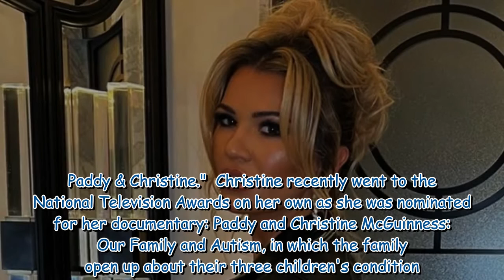Christine McGuinness goes solo in skintight leather dress after Paddy McGuinness split